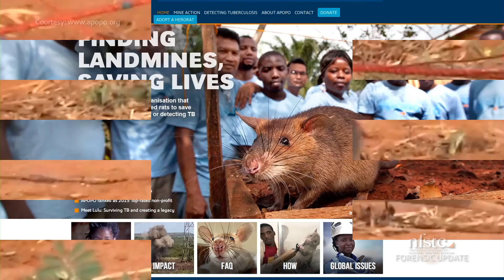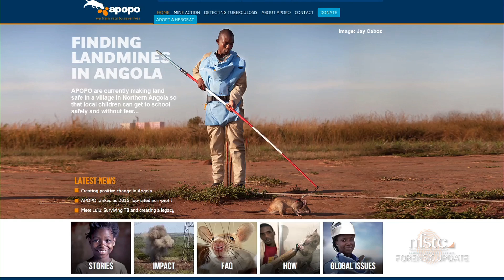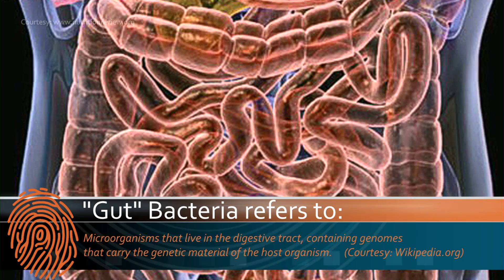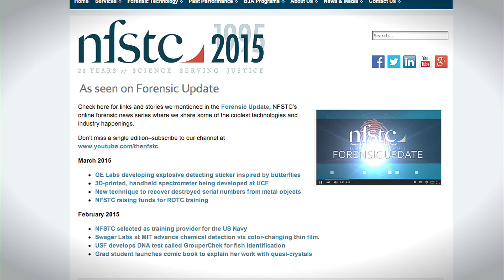NFSTC | Forensic Update | June 2015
This edition features an interview with Dr. Melinda Merck, D.V.M. to explore some of the similarities and differences between traditional forensic investigations and those involving animals.